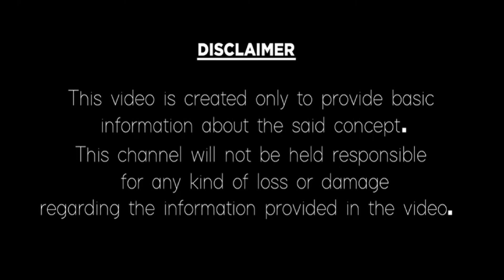సింహ రాశి వారి గురించి కొన్ని ఆశ్చర్యకరమైన విషయాలు ||Unknown facts about Simha rasi people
Consultant for Prediction of various Life Events like Education, Foreign opportunities, Profession/Bussiness, Love, Marriage, marriage comparability, Divorce, Court cases, Property, Vehicles, Happyness in life.
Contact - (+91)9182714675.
Thanks..